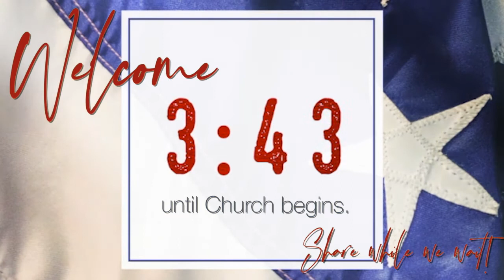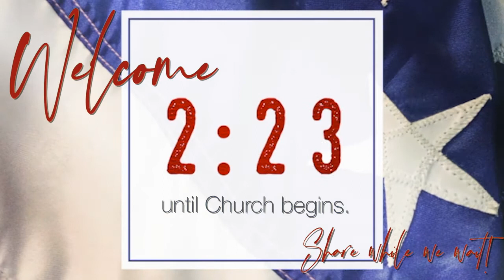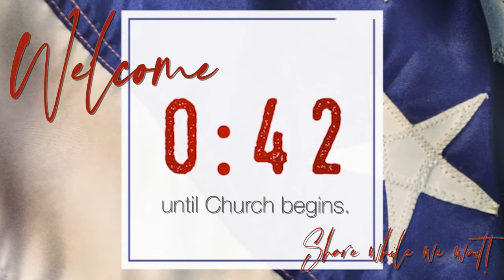Sunday AM | July 5th, 2020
Join us for a time of worship and a message from Pastor JD Quinn.

Welcome Home